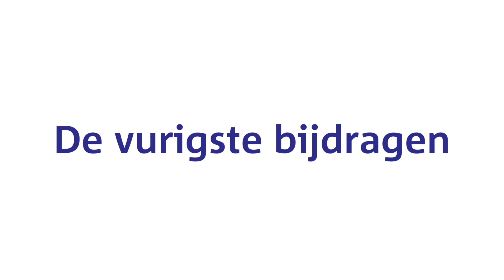Tranen bij Derk Boswijk (CDA) als hij over veteranen begint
Tijdens het debat over de hals over kop evacuatie van Nederland uit Afghanistan, windt CDA'er Derk Boswijk - zelf reservist bij de Landmacht - er geen doekjes om: "Voorzitter, het is een clusterf*ck". Als hij aan het einde van zijn betoog het woord richt tot de veteranen van Nederlandse missies in Afghanistan, schiet hij vol en spreekt hij berouwvol over de tekortkomingen van de politiek